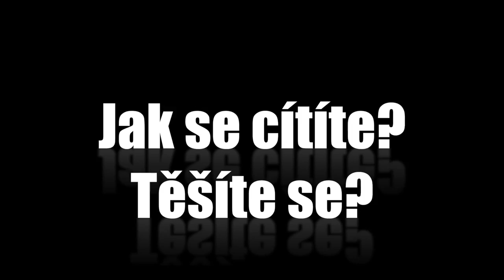Otázky - Marie Kinsky - Show Jana Krause 3. 6. 2015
Hosté: Herec a režisér Jiří Havelka, neurolog Martin Jan Stránský a taneční pedagožka Marie Kinsky.